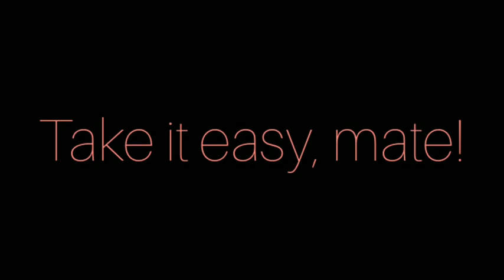APA ITU FIKSI? PAHAMI DEFINISI DAN LOGIKA SEDERHANANYA DI SINI!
Fiksi adalah cerita rekaan yang berdasarkan imajinasi, pengalaman, dan realitas